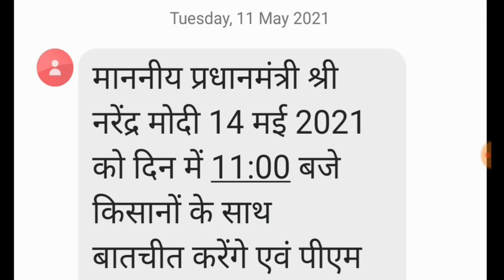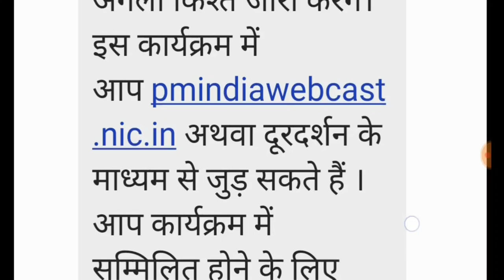PM किसान सम्मान निधि की 8वीं ₹2000 की क़िस्त होगी जारी |जल्दी देखो| किसानों के फोन में भेजा संदेश